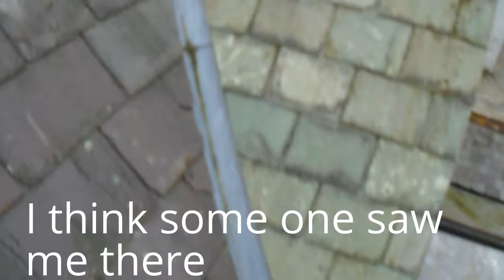CLIMBING BANK ON ROOF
Climbing frist trust bank to top of roof